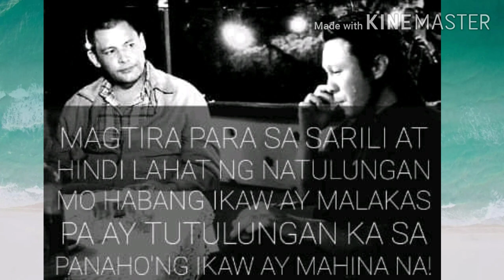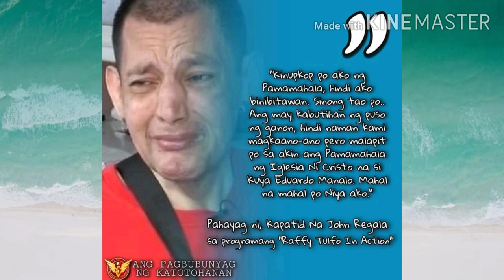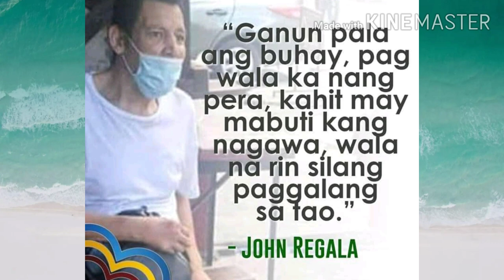John Regala Hugot Quotes 😢😢💔💔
jhon Regala